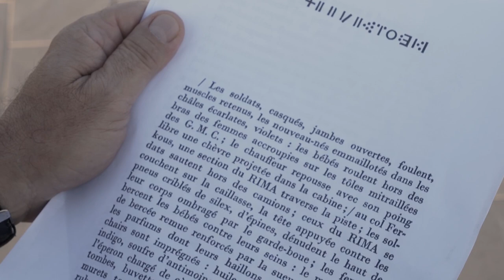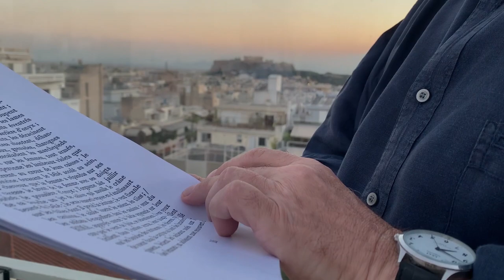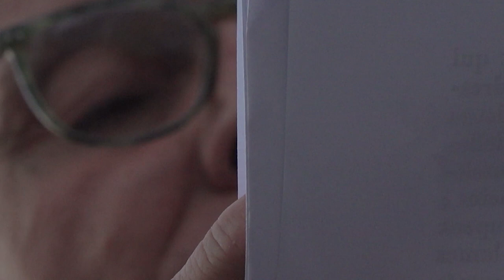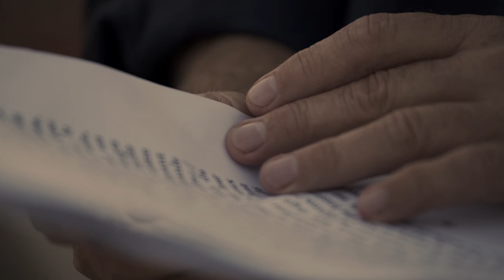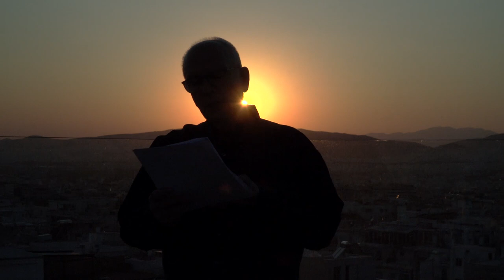Denys Zacharopoulos lit « Éden, Éden, Éden » de Guyotat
Le 9 septembre 2020, l'Institut français de Grèce se joint à des partenaires de premier plan mobilisés par l’Association Pierre Guyotat pour célébrer le cinquantième anniversaire jour pour jour de la parution d’Éden, Éden, Éden. Donatien Grau et ses pairs ont en effet conçu et coordonné un programme de cinquante lectures dans cinquante lieux en France et dans le monde

Parue le 9 septembre 1970, Éden, Éden, Éden, l'œuvre de Pierre Guyotat, jeune auteur alors âgé de trente ans, a provoqué scandale, fascinations, admirations. Cette « fiction saharienne » qui raconte la guerre d'Algérie de l'auteur est préfacée par Michel Leiris, Roland Barthes, Philippe Sollers, saluée par Michel Foucault ; censurée mais soutenue par une pétition internationale associant les voix de Joseph Beuys, Pier Paolo Pasolini, Pierre Boulez, Italo Calvino, Jean-Paul Sartre… Cinquante ans plus tard, l’œuvre de Pierre Guyotat, qui nous a quittés le 7 février dernier, reste mythique.

L' écrivain et historien de l'art Denys Zacharopoulos est filmé sur la terrasse de l'Institut par le cinéaste Menelaos Karamanghiolis pendant qu'il lit un long extrait de l'œuvre en français. C'est cet extrait filmé de Éden, Éden, Éden que nous vous livrons en forme d'hommage à son auteur.

Pendant trois couchers de soleil qui surplombent la ville, Denys Zacharopoulos lit le début d‘Éden  Éden  Éden en faisant des Athéniens les auditeurs de l’histoire dans sa langue originale et de Guyotat, témoin oculaire des moments secrets d’une ville imprévisible qui pourrait s’apparenter à un refuge pour les personnes du texte.

Dans le cadre de Eden Eden Eden pour les 50 ans de l’édition de Éden Éden Éden de Pierre Guyotat (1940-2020)

Réalisation : Menelaos Karamaghiolis sur une proposition de Denys Zacharopoulos
Equipe de tournage : Stavros Triantos,  Nikos Ziogas
Institut français de Grèce et Documatism

⚠️ Le texte lu contient des descriptions explicites et ne convient pas aux auditeurs de moins de dix-huit ans.

Στις 9 Σεπτεμβρίου 2020, το Γαλλικό Ινστιτούτο Ελλάδος συμπράττει με κορυφαίους εταίρους για να απαντήσει στο κάλεσμα του Οργανισμού Pierre Guyotat, για τον εορτασμό της πεντηκοστής επετείου από την έκδοση του «Éden, Éden, Éden», ο Donatien Grau και οι εταίροι του σχεδίασαν και συντόνισαν ένα πρόγραμμα αποτελούμενο από πενήντα αναγνώσεις σε πενήντα μέρη στη Γαλλία και στο κόσμο.

Όταν στις 9 Σεπτεμβρίου 1970, κυκλοφόρησε το «Éden, Éden, Éden », του νεαρού τότε τριαντάχρονου συγγραφέα Pierre Guyotat, σκανδάλισε, μάγεψε και συνεπήρε όσους το διάβασαν. Σε αυτήν τη «σαχάρεια μυθοπλασία» για τον πόλεμο της Αλγερίας έχουν γράψει την εισαγωγή οι Michel Leiris, Roland Barthes, Philippe Sollers, και δέχεται επαίνους από τον Michel Foucault. Λογοκρίθηκε αλλά υποστηρίχθηκε από μια διεθνή συλλογή υπογραφών, που ενώνεται με τις φωνές των Joseph Beys, Pier Paolo Pasolini, Pierre Boulez, Italo Calvino, Jean-Paul Sartre. Πενήντα χρόνια μετά,  το έργο του Pierre Guyotat που πέθανε στις 7 Φεβρουαρίου φέτος, παραμένει μυθικό.

Ο συγγραφέας και ιστορικός τέχνης Ντένης Ζαχαρόπουλος κινηματογραφείται στην ταράτσα του Γαλλικού Ινστιτούτου από τον σκηνοθέτη Μενέλαο Καραμαγγιώλη, ενώ διαβάζει ένα μεγάλο απόσπασμα του έργου στα γαλλικά. Αυτό το κινηματογραφημένο απόσπασμα σας παραδίδουμε  ως αφιέρωμα σε αυτόν το συγγραφέα.

Ο Ντένης Ζαχαρόπουλος διαβάζει, για τρία ηλιοβασιλέματα με θέα όλη την πόλη, την αρχή του Éden  Éden  Éden καθιστώντας τους Αθηναίους αυτήκοους της ιστορίας στο πρωτότυπο και τον Guyotat αυτόπτη στις κρυφές στιγμές μιας πόλης απρόβλεπτης, η οποία θα μπορούσε να μοιάζει με καταφύγιο για τα πρόσωπα του κειμένου.

Στο πλαίσιο του «Éden, Éden, Éden» για τα 50 χρόνια από την έκδοση του «Éden, Éden, Éden» του Pierre Guyotat (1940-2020)

Σκηνοθεσία : Μενέλαος Καραμαγγιώλης με μια ιδέα του Ντένη Ζαχαρόπουλου
Συνεργάτες : Σταύρος Τριάντος, Νίκος Ζιώγας
Γαλλικό Ινστιτούτο Ελλάδoς & Documatism